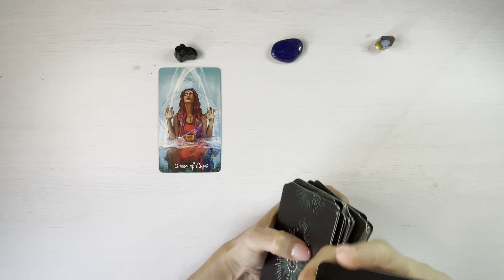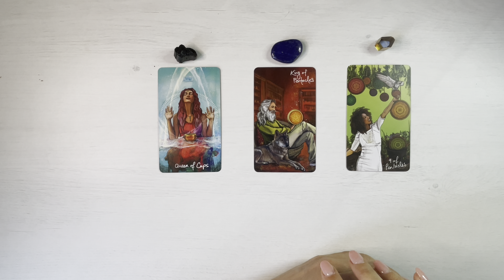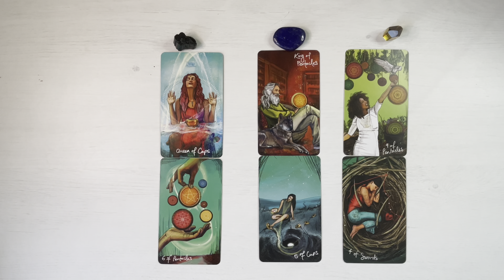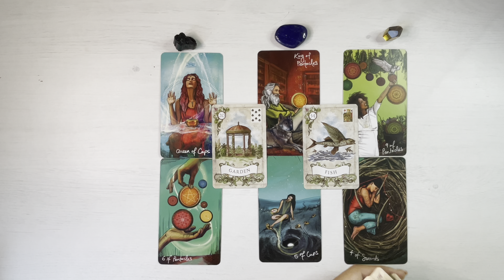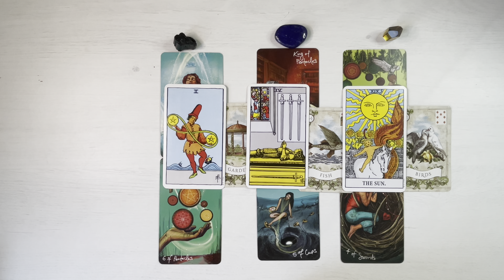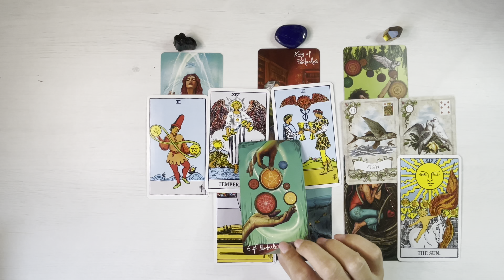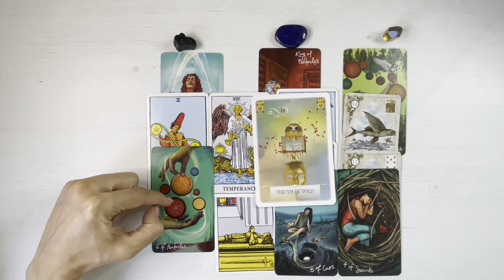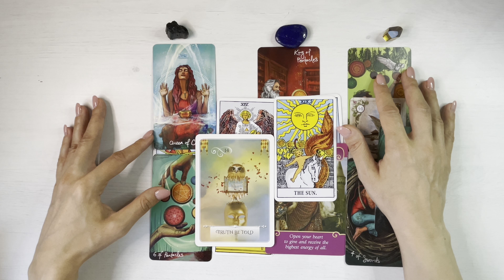☀️𝐕𝐞𝐬𝐭𝐢 𝐍𝐞𝐚𝐬𝐭𝐞𝐩𝐭𝐚𝐭𝐞, 𝐃𝐞𝐳𝐧𝐨𝐝𝐚𝐦𝐚𝐧𝐭 𝐅𝐚𝐯𝐨𝐫𝐚𝐛𝐢𝐥 𝐏𝐞𝐧𝐭𝐫𝐮 𝐓𝐢𝐧𝐞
Daca ai deschis acest video inseamna ca mesajul rezoneaza cu tine si situatia ta.

O imbratisare,
Meme